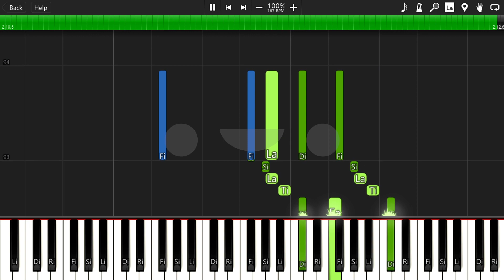エンヴィーベイビー Envy Baby）／Kanaria / Piano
エンヴィーベイビー　(Envy Baby）／Kanaria